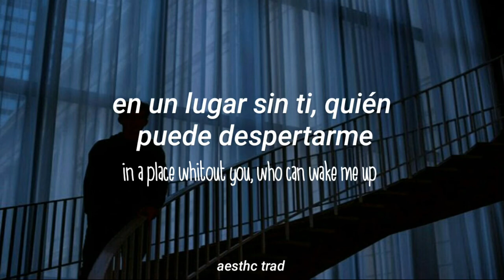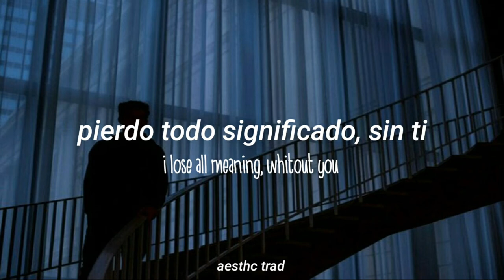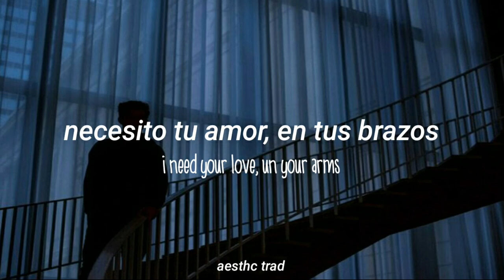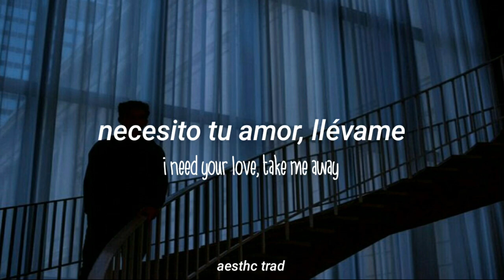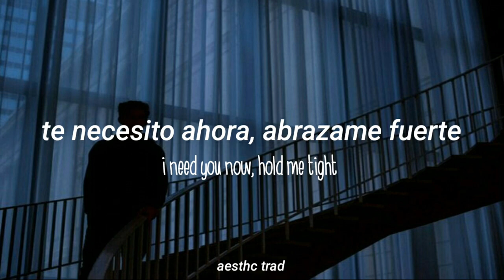Eddy Kim — When Night Falls | Sub Español | Eng Lyrics